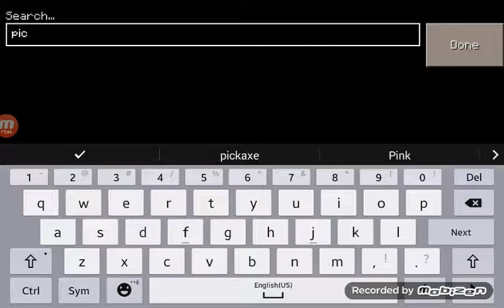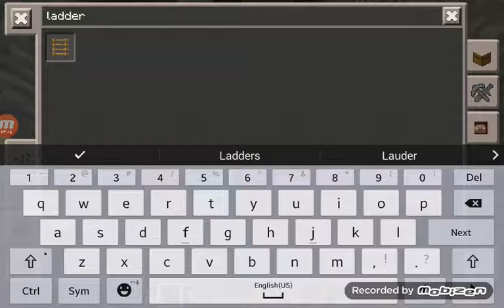My underground base - Minecraft pocket edition SURVIVAL Season 2 Episode 13